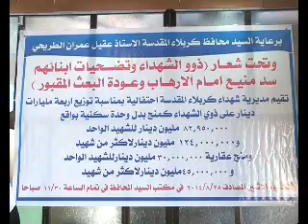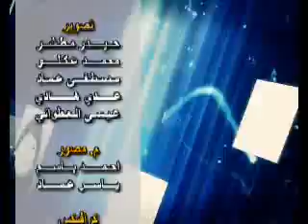برنامج يد الوفاء الحلقة 235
- مديرية شهداء ذي قار توزع وجبة جديدة من مبالغ بدل الوحدة السكنية والمنحة العقارية بين ذوي الشهداء من أبناء ذي قار.
- وفد مديرية شهداء صلاح الدين يزور الجرحى من أبناء الضلوعية في مستشفى بلد العام.
- بحضور رسمي وشعبي وشعبي كبير مديرية شهداء كربلاء المقدسة توزع مبالغ بدل الوحدة السكنية والمنحقة العقارية بين ذوي الشهداء في المحافظة.
- لدى استقباله عدد من أعضاء مجلس النواب ، نائب رئيس المؤسسة يؤكد حرص المؤسسة على التواصل مع السلطة التشريعية خدمة لقضية الشهيد والشهادة.